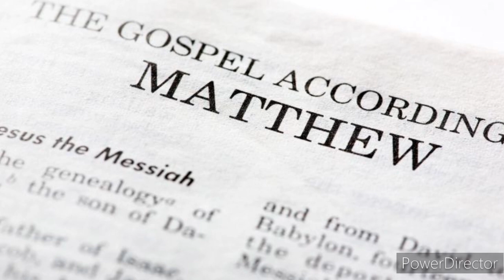New Covenant:The complete breakdown of Matthew chap13(PT2)